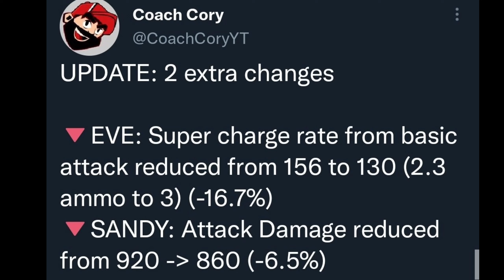Season 13 | Update Leaks + All new skins cost | Brawl Stars